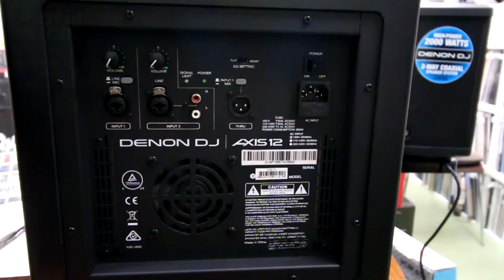[2/3] あのDENON DJから本格的スピーカー「AXIS」が誕生いたしました！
【動画の構成】

今回はDENON DJの本格的スピーカー「AXIS」をご紹介いたします！

DJ機材で有名なDENON DJからスピーカーが発売されました！あのDENONから出たのでDJに特化されたスピーカーに間違いない・・・！

という事を思いながら今回は8インチと12インチ、さらには12インチのサブウーハーをそれぞれ聴き比べてみました。

Youtubeではその迫力が判らないかもしれませんが、是非ご覧くださいませ！